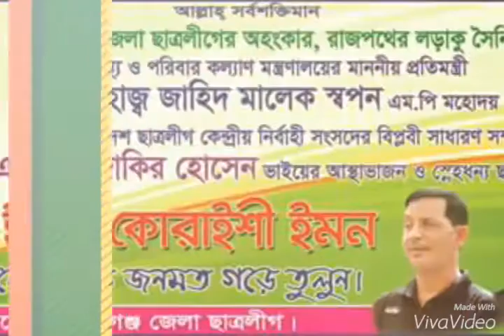Manikganj Zila Chatra League Theme Song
When British India was partitioned and the independent dominions of India and Pakistan were created in 1947, the region of Bengal was divided along religious lines. The predominantly Muslim eastern half was designated East Pakistan — and made part of the newly independent state of Pakistan — while the predominantly Hindu western part became the Indian state of West Bengal.

Pakistan's history was marked by political instability and economic difficulties. Dominion status was rejected in 1956 in favor of an "Islamic Republic within the Commonwealth." Attempts at civilian political rule failed and the government imposed martial law between 1958 and 1962 and again between 1969 and 1971.

Soon after partition, frictions developed between East and West Pakistan, which were separated by more than 1,000 miles of Indian territory. East Pakistanis felt exploited by West Pakistan. Linguistic, cultural and ethnic differences contributed to the estrangement of East from West Pakistan. Bengalis strongly resisted attempts to impose Urdu as the country's sole official language. Responding to these grievances, Sheikh Mujibur Rahman on January 4, 1948 formed a students' organization called the Chhatra League.

BCL, known as the East Pakistan Student League, formed on 4 January 1948. Naimuddin Ahmed became its first convener, Dabirul Islam became President and Khaleque Nawaz Khan became General Secretary. The League participated in the Bengali language movement, the 1962 "education commission" movement, the 1966 six point movement, and the 1969 "Egaro Dofa Andolon" (11 Point Movement).

The founder General Secretary of Chatra League Khaleque Nawaz Khan defeated incumbent Prime Minister of the then East Pakistan Nurul Amin in the Jukto Front election in 1954 in Nandail constituency of Mymensingh.

BCL contributed to the 1969 Mass Upsurge, the 1971 Liberation War, the 1990 Anti-Autocracy Movement and others. They formed "Mujib Bahinee", separate from Freedom Fighters, under the direct supervision and guide of RAW but the war ended before they participated.